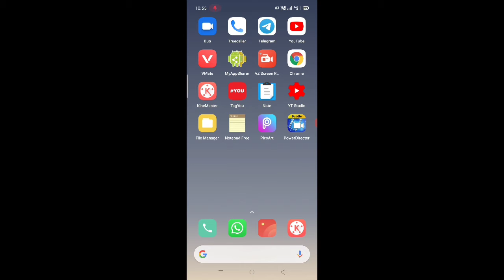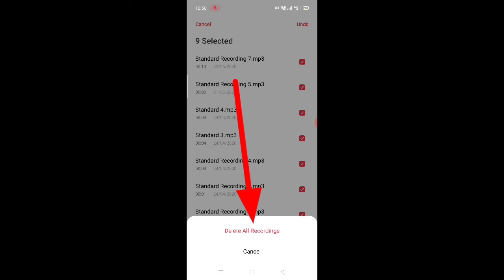realme phone mein sare voice recording ko ek click Mein Kaise delete Karen।। delete voice recording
is video mein bataya gaya hai ki real mein phone mein sare record kiye Hue voice ko kaise delete kiya jata hai